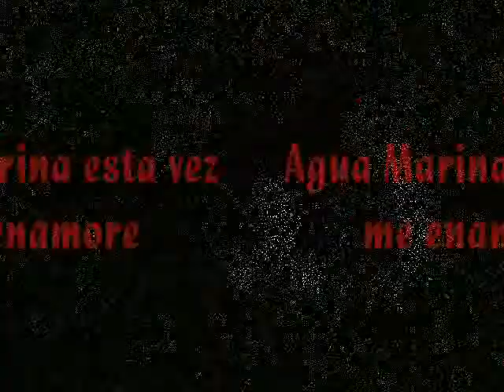Agua Marina esta vez me enamore